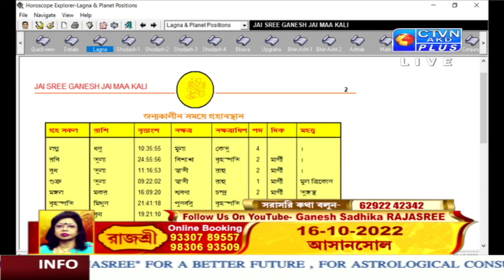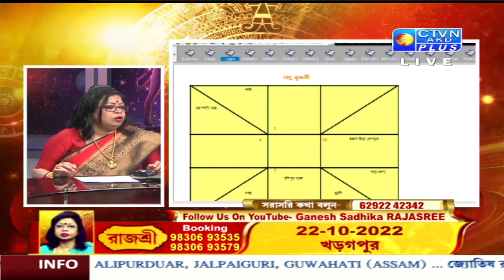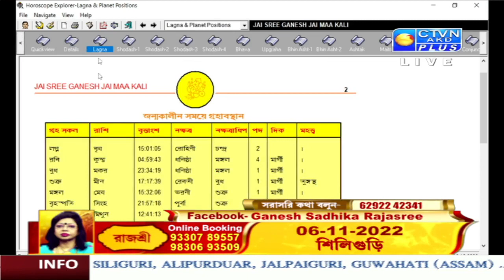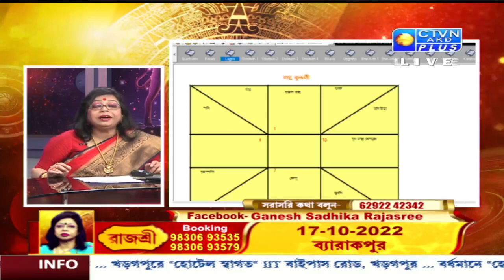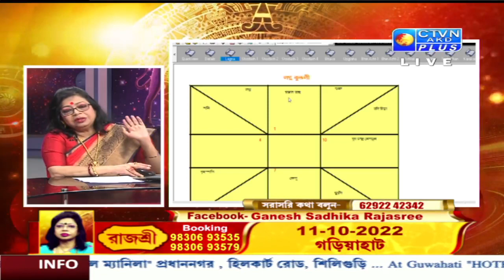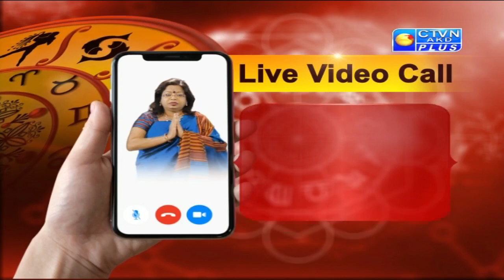RAJASREE (Astrology) CTVN_12_10_2022- 06:35 PM